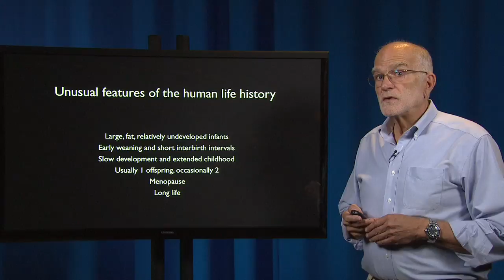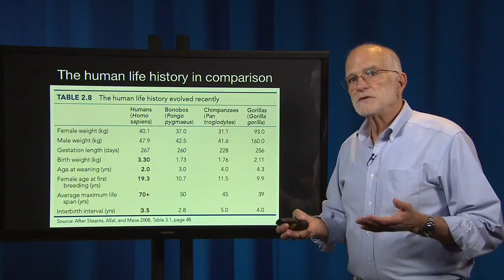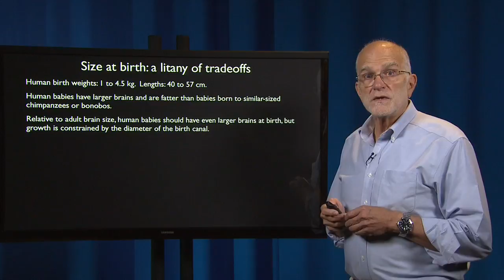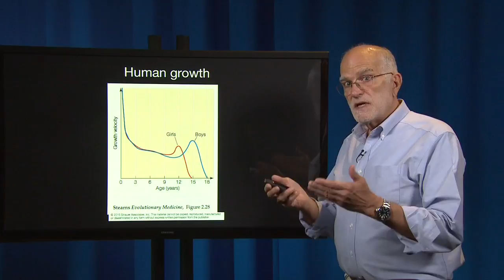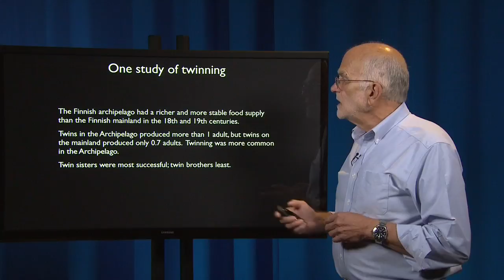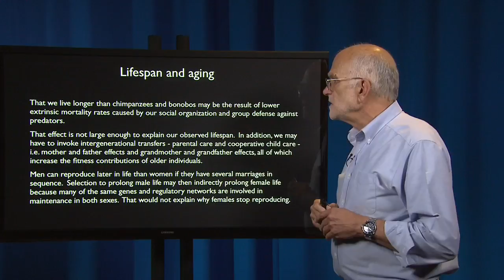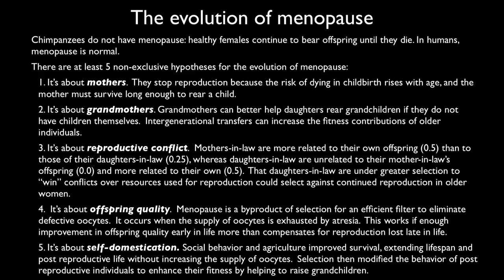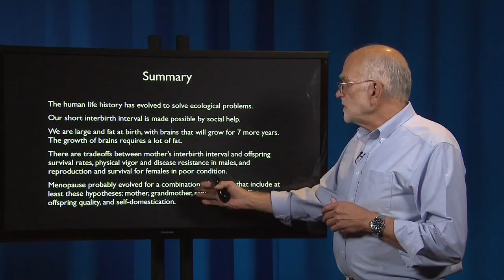2.9 - What is a patient? The unusual human life history